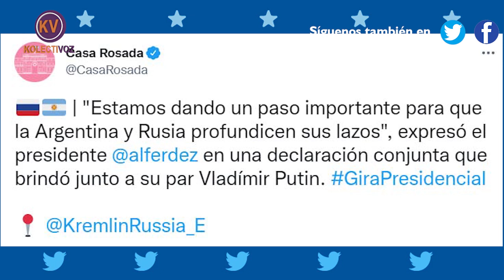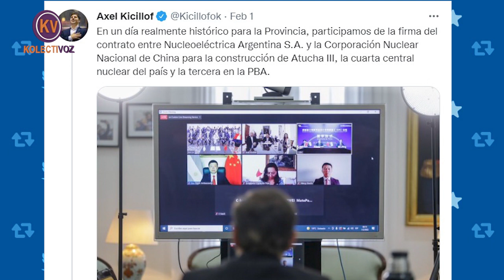"QUEREMOS QUE ARGENTINA SEA LA PUERTA DE ENTRADA DE RUSIA A AMÉRICA LATINA" Alberto Fernández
Aquí las primeras declaraciones de Alberto Fernandez y Vladimir Putin en su encuentro en Rusia.
Estamos dando un paso importante para que la Argentina y Rusia profundicen sus lazos” Lo dice el presidente Alberto Fernández en su encuentro de hoy jueves 03 de febrero en Rusia con el presidente Vladimir Putin.
El presidente de argentina Alberto Fernandez y su comitiva arribaron la noche de este miércoles a Rusia, primer país de una gira de trabajo que también incluirá a China y Barbados, en la que el jefe de Estado mantendrá reuniones con Vladimir Putin, Xi Jinping y Mia Mottley.